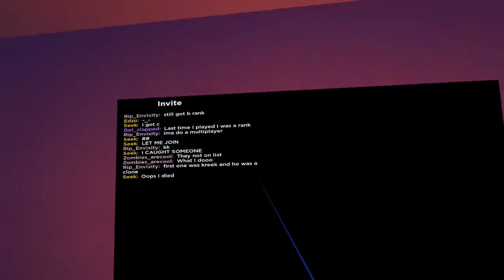Thats not my Robloxian VR!?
After the amount of pain and struggle that went into this video, I really hope you guys like and watch it. I will be very sad, if after all this (I had to make a whole Facebook account, edit it perfectly, line up vocals with imaging since they were recorded separately, wait hours for it to save, edit out bits, fix my keyboard, struggle with cords...) I really hope it breaks 100 views.

Hi! I'm Jord23game, and I'm a kid friendly Youtuber! I basically play popular or unpopular games, with my friends!
Make sure to check out my Roblox Group The Original Cheese Army!